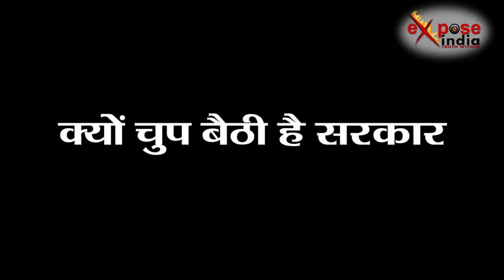जवानों के मन की बात: इन गद्दारों पर गोली कब चलेगी ?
सोशल मीडिया पर वायरल ये वीडियो गुस्सा दिलाता है। देश का एक कोना जिसे हम कश्मीर कहते हैं। जिसे भारत का स्वर्ग कहा जाता है। लेकिन इसी कश्मीर में कुछ नमक हराम खाते तो देश का हैं, लेकिन भौंकते पाकिस्तान के लिये हैं। हमारे देश की सेना के जवानों को काटने के लिये दौड़ते हैं। ये वीडियो कुछ ऐसा ही दिखा रहा है।
ड्यूटी से लौट रहे सेना के जवानों के साथ बदसलूकी की जा रही है। उनको गंदी-गंदी गालियां दी जा रही हैं। गो इंडिया गो के नारे लगाए जा रहे हैं। हर कोई जानता है भारत की सेना का एक जवान सौ-सौ पर भारी है। अगर सेना के इन्हीं जवानों को आदेश मिल जाए तो बदसलूकी करने वाले इन गद्दारों को यही जवान घर में दुम दबाकर दुबकने पर मजबूर कर देंगे। लेकिन फिलहाल ये चुप हैं क्योंकि इन्हें कायरों से नहीं दुश्मनों से लड़ना है।